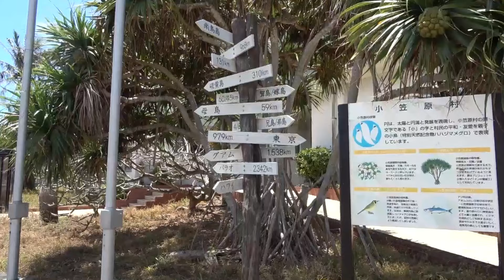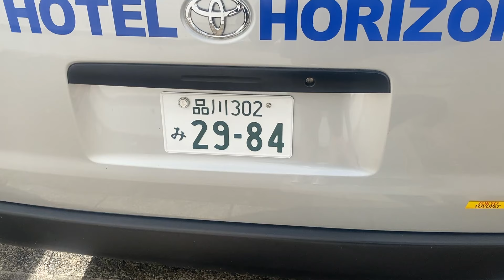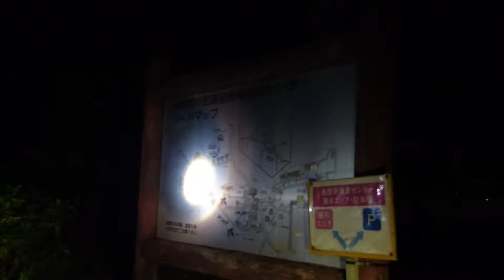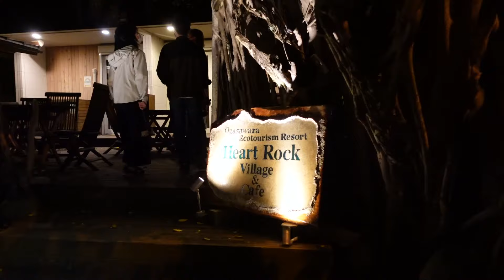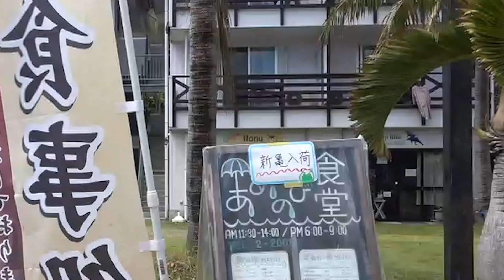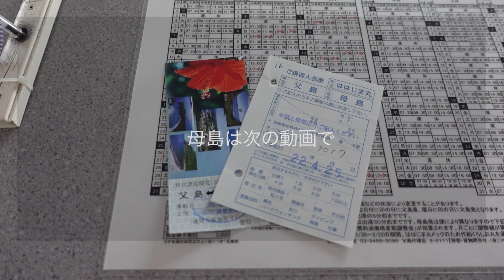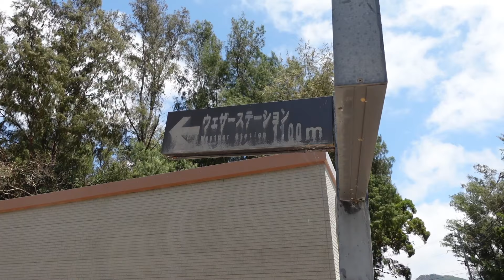【親子2人旅】東京都の常夏の楽園・小笠原諸島父島での過ごし方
すみません、再アップです。

ずっと訪れたかった世界自然遺産・小笠原諸島
交通手段が週1便の定期船しかなく、旅行に行くなら最低6日間の休みが必要なハードな観光地です。

今回は転職活動中で「暇や、暇や」「カメラマンならまかしとき！」と言うてきた母と親子2人旅にいってきました！

初著書『散歩するアンドロイド 』発売中！

アンドロイドのお姉さんSAORI の 各種SNSも何卒よろしくお願いいたします。